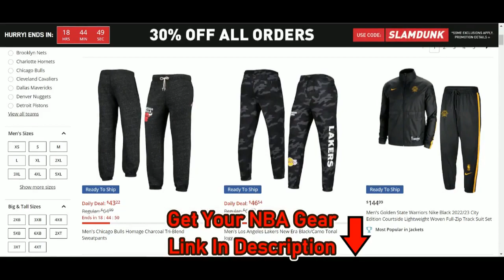[NBA] Devin Booker Highlights | Bucks @ Suns (03/14/2023) | NBA Regular Season